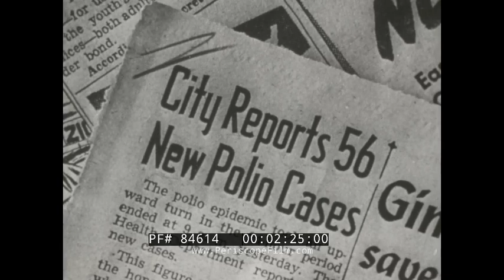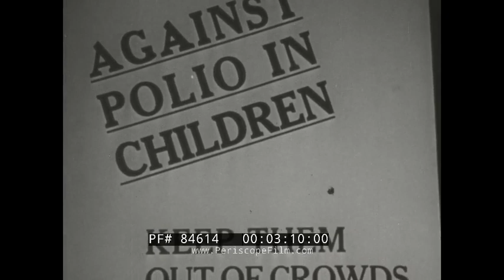"EPIDEMIC'S CHILDREN" 1940s INFANTILE PARALYSIS CAMPAIGN AGAINST POLIO IRON LUNG 84614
This fundraising film from the late 1940s or early 1950s (but most likely 1949), "Epidemic's Children" was produced by the National Foundation for Infantile Paralysis. Produced prior to the development of a vaccine, the film tells some of the modern history of the fight against the disease, and shows some of the effects of the polio disease and the treatment regimen of this era including water therapy and the use of iron lungs.

The National Foundation for Infantile Paralysis is now known as the March of Dimes. The organization was founded by President Franklin D. Roosevelt in 1938, specifically to combat polio. The name "March of Dimes" was coined by popular singer Eddie Cantor. After funding Jonas Salk's polio vaccine, the organization expanded its focus to the prevention of birth defects and infant mortality.

Poliomyelitis often called polio or infantile paralysis, is an acute, viral, infectious disease spread from person to person, primarily via the fecal-oral route. The term derives from the Ancient Greek. Epidemics which left thousands of children and adults paralyzed, provided the impetus for a "Great Race" towards the development of a vaccine. Developed in the 1950s, polio vaccines have reduced the global number of polio cases per year from many hundreds of thousands to under a thousand today.